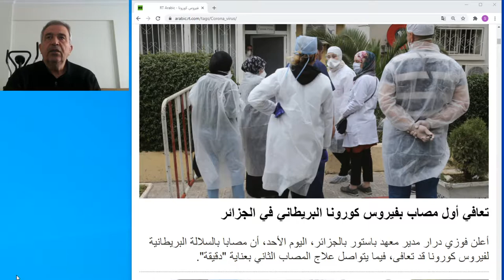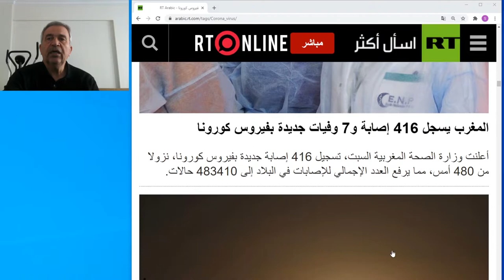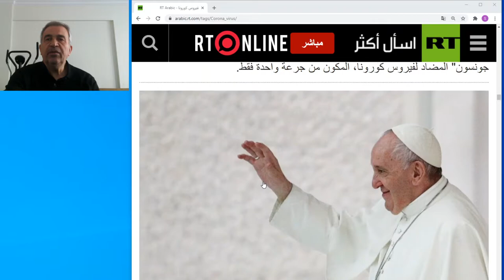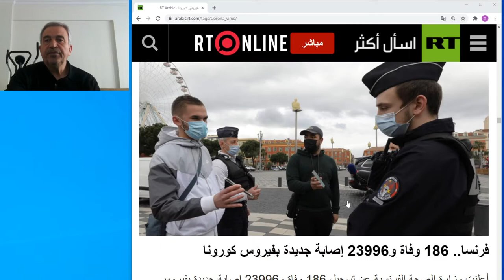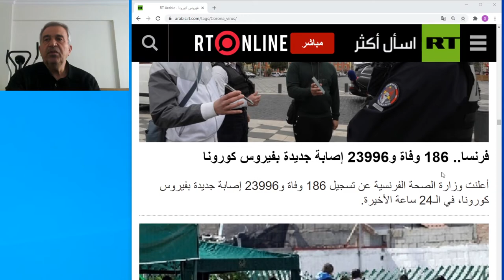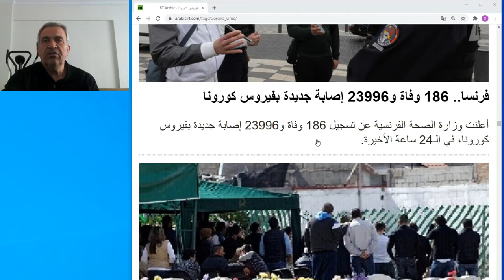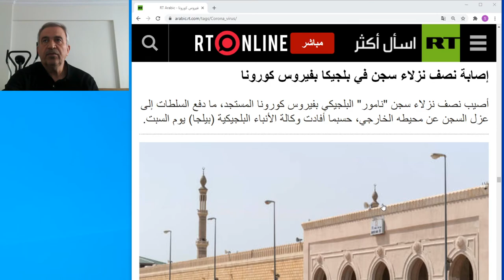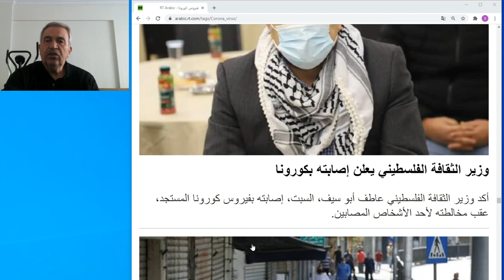RT Arabic kanalının Arapça haber başlıklarını okuma çalışması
Arapça öğrenenler ve öğrenciler için Arapça yayın yapan yabancı kanalları haber başlıklarından derleme çalışması.